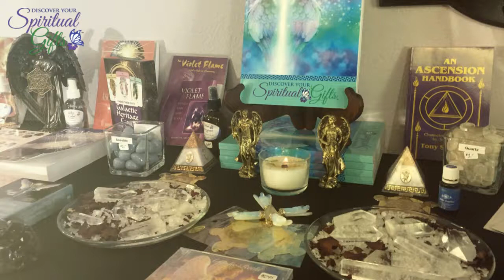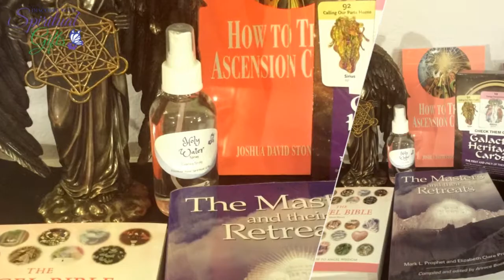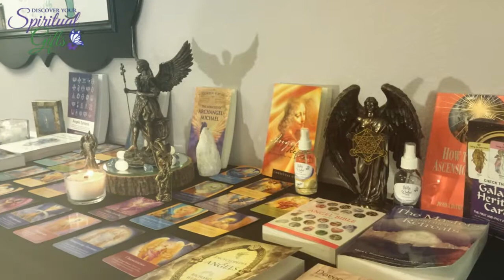Learn about Angelic Reiki Colorado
Learn about Angelic Reiki Level 1 & 2 at Discover Your Spiritual Gifts in Littleton, Colorado with Vialet B Rayne.

Discover Your Spiritual Gifts is a spiritual resource center for lightworkers, seekers, healers, readers and spiritual leaders. The center has three practitioner rooms, teaching space and retail storefront. There are two practitioner rooms available for practitioners and readers to rent. The center has herbs, essential oils, bath salts, flower essences, and crystals that are used in the various classes and playshops that are offered to the community. Come and visit Discover Your Spiritual Gifts. If you're looking for a spiritual center in Littleton, CO, check us out!

Discover Your Spiritual Gifts
5808 S. Rapp St.
Suite 265
Littleton, CO 80120